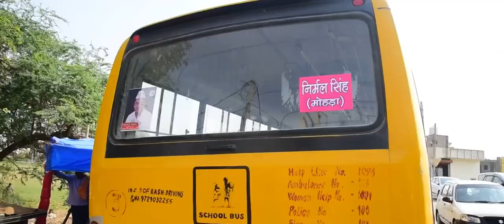PARVESH SHARMA JI ll AAM AADMI PARTY AMBALA CANTT ll KURUKSHETRA RALLY 2022 ll